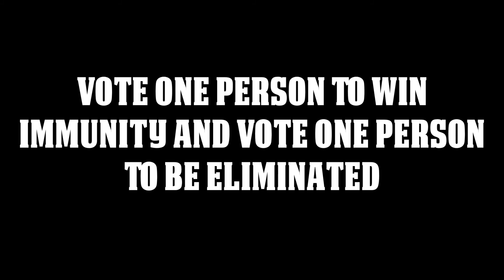Top Sister Sister 51 Character Contest #3 (CLOSED)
Vote Someone To Win Immunity (Except Tamera) And Vote Someone To Be Eliminated